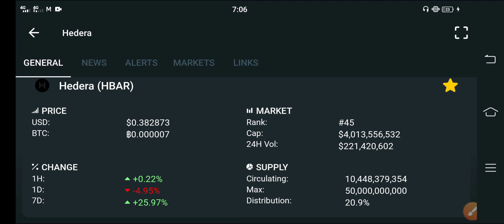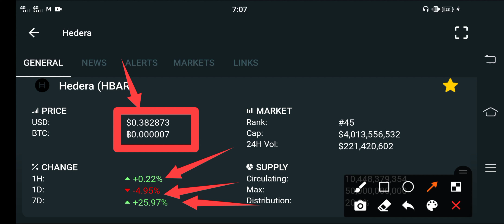Hedera Big Event Update! || Hedera Price Prediction || Crypto News Today